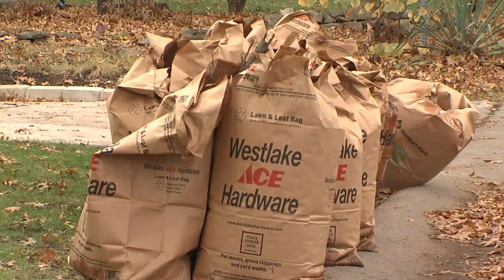Prairie Village taking action after complaints of trash delays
Delays in trash pickup are getting a lot of attention in Prairie Village that is midway through a 10-year agreement with Republic Services who says it is short on drivers.